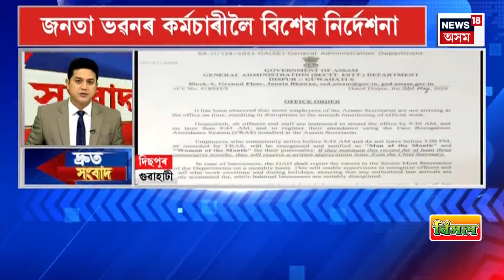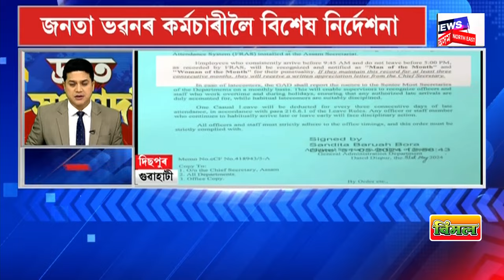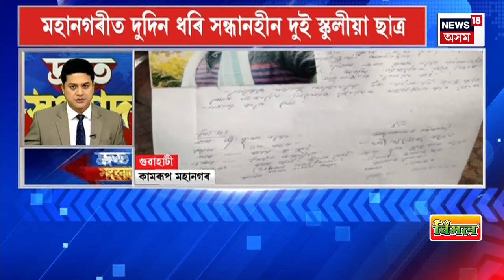SPEED NEWS : প্ৰকাশ পালে ভিন্ন সংস্থাৰ EXIT POLL | Lok Sabha Election 2024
SPEED NEWS | প্ৰকাশ পালে ভিন্ন সংস্থাৰ EXIT POLL
* NEWS18ৰ সমীক্ষা মতে, দেশত বিজেপি দলে লাভ কৰিব ৩০৫-৩১৫ খন আসন
* লোকসভা নিৰ্বাচনৰ ফলাফলক লৈ NEWS18ৰ EXIT POLL অনুসৰি, অসমত বিজেপি মিত্ৰজোঁটে লাভ কৰিব ১০ৰপৰা ১৩ খন আসন